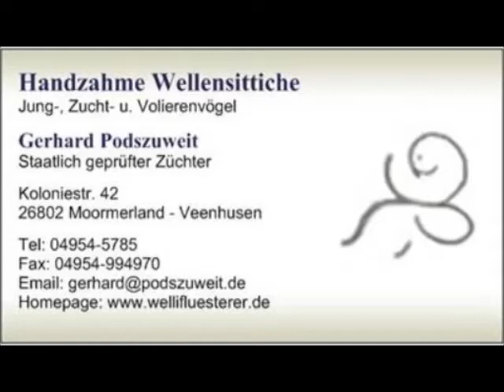2017 08 12 Jan H. aus Seelze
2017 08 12 Jan H. aus Seelze